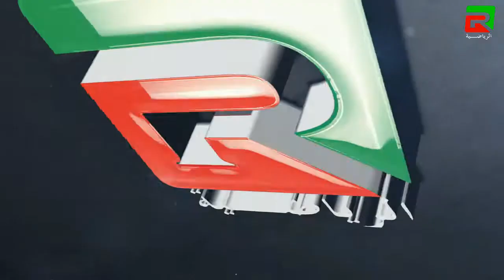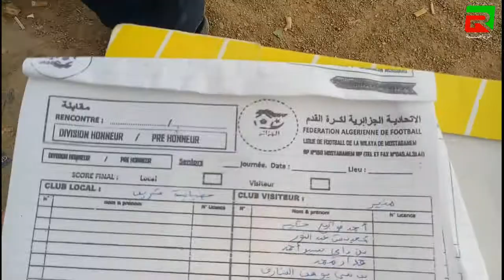فوز فريق منير كعيبيش على فريق فتحي من الحصاينية بنتيجة عريضة 7 مقابل 2